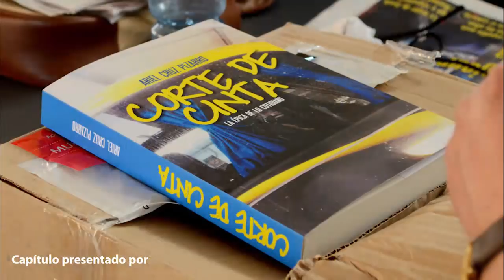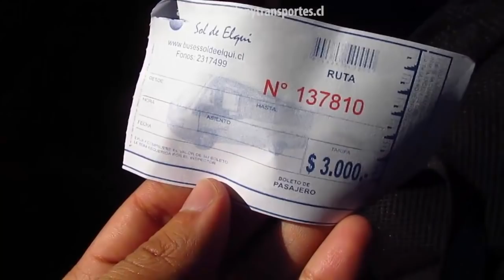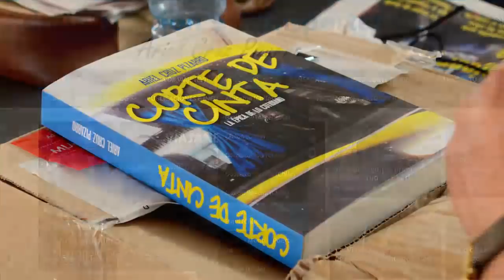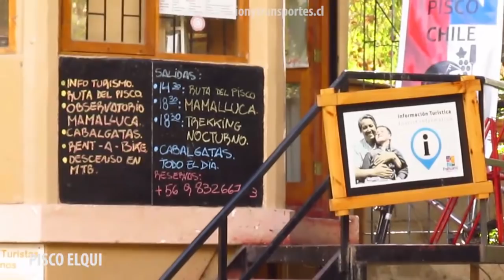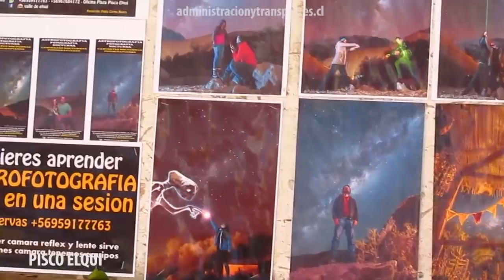Viaje en bus La Serena a Valle del Elqui, ¡VISTAS LINDAS! | ANDO EN MICRO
Episodio especial de "ANDO EN MICRO", en Chile a los buses urbanos y rurales nosotros les decimos "micros". Este viaje es uno de los trayectos rurales más hermosos y turísticos, un viaje en bus en el famoso 'Valle del Elqui', lugar famoso por el turismo astronómico, además de las plantaciones de viñedos para producción de pisco. Es uno de los lugares más bonitos de Chile y es posible llegar a todos estos pueblos en este transporte público.

El viaje de 100 km comienza en 'La Serena' y concluye en la plaza de 'Pisco Elqui', pasando por 'Vicuña', 'Rivadavia', 'Paihuano' y 'Montegrande', lugares marcados por la presencia de la gran poetisa 'Gabriela Mistral', Premio Nobel de Literatura 1945. El trayecto fue realizado en un bus de la empresa local 'Sol de Elqui', modelo 'Mascarello Roma MD' con chasis 'Mercedes Benz OF-1722' y placa FXVT30. El viaje fue realizado en Julio 2018.

CRONOLOGÍA
00:00 Presentación
00:08 Información Recorrido 'La Serena - Pisco Elqui'
01:05 'La Serena'
02:28 Aeropuerto La Portada (LSC)
03:37 Embalse 'Puclaro'
04:10 'Vicuña'
07:02 'Rivadavia'
08:11 'Paihuano'
10:46 'Pisco Elqui'
11:13 Pueblo de 'Pisco Elqui'
12:24 Vuelta en 'Vía Elqui'

'Sol de Elqui'
'Ruta La Serena - Vicuña - Pisco Elqui' (Bus al Valle del Elqui)
'Mascarello Roma MD - Mercedes Benz OF-1722 / FXVT30'